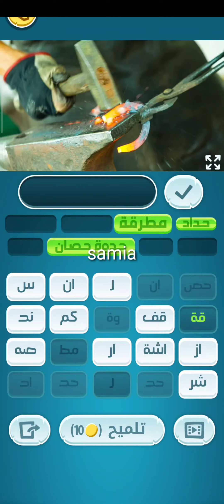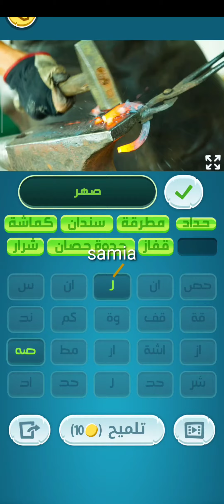كلمات كراش مرحلة 139❤️❤️